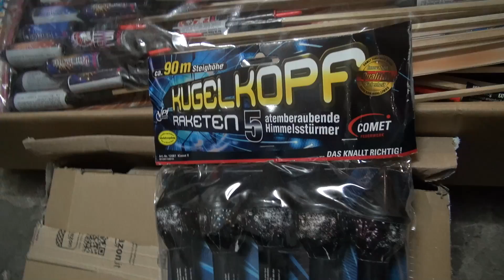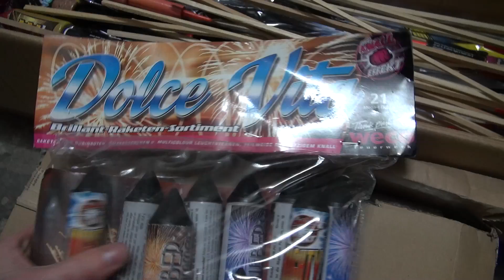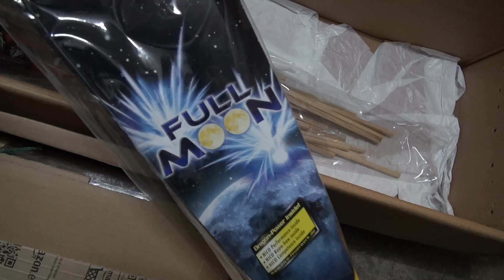Feuerwerk Unboxing 6. Bestellung 2015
Heute gibts nochmal ein Unboxing und zwar das letzte vor der Silvesterbestellung :-)
Ist nicht viel geworden, aber wieder einige Raketen für die Serie ;-)

Wünsche euch viel Spaß beim Unboxing euer

IFHpyro